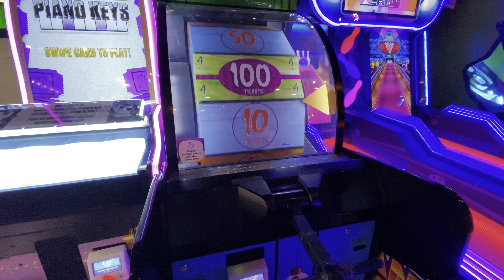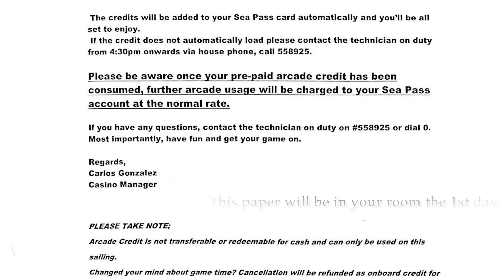🤔ARCADE on ROYAL CARIBBEAN IS IT WORTH IT? 🕹🧐Should you buy the Pre paid arcade credit. 4K video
Tips:

* Many cruisers had bad experience at the arcade with games be broken. Sometimes it’s best not to pre purchase the credit until you are on board the ship to check out the arcade on your specific ship.

* You can purchase arcade credit on their site prior to your cruise on the CRUISE PLANNER at a tiny discount rate. We bought the $39.99 for $50 credit.

* Limit can be placed by parents, $50 per person per day. Ask arcade attendant once on ship to adjust the limit.

* Expect to spend around $100 + if you have 1-2 kids.

* Avoid the Claw machines, never seen anyone actually win any stuffed animals 🧸 and it was mostly a waste credits. We tried many times and my little CLAW MASTER (son) usually will win many prizes.